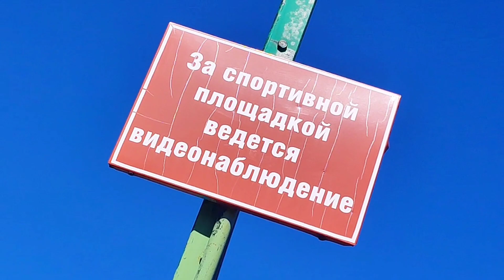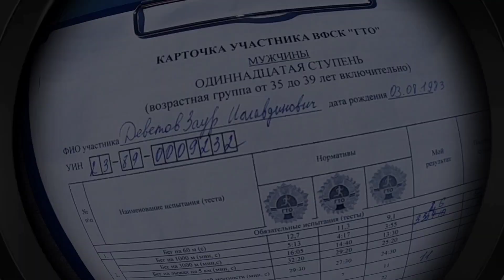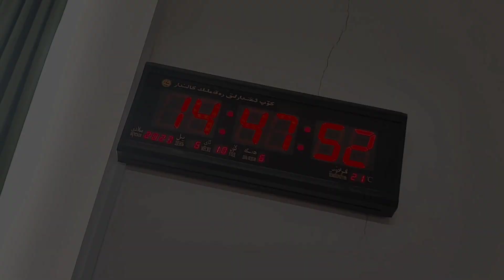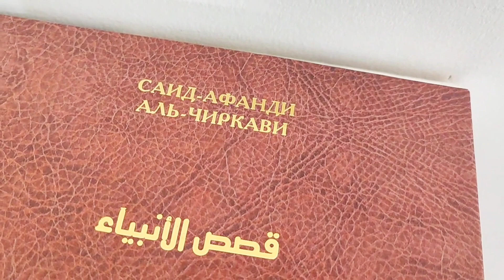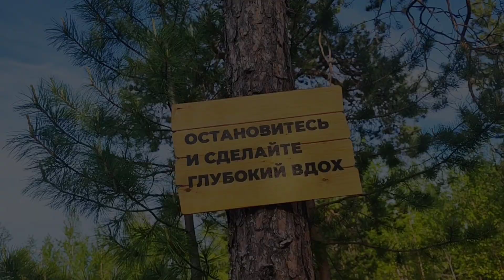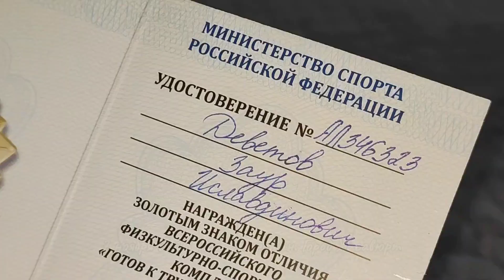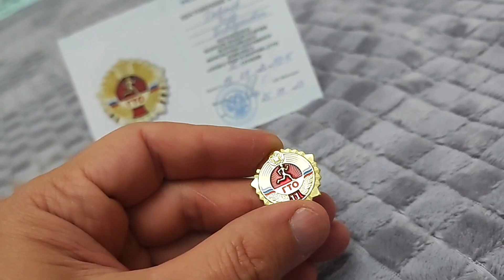Сдача норм ГТО. У меня 11-ый этап. ЯНАО г. Губкинский. 11.06.2023.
Я работаю нефтяником, вахтовым методом. До  января этого года, мы с семьёй жили на Крайнем Севере, а работал я на той же работе, только ездить домой было близко. Теперь я каждый месяц летаю то на работу, то обратно в Дагестан. Кстати, такой распорядок мне нравится больше. Давно надо было переехать к родителям. АльгьамдулиЛлягь все довольны, что рядом с друг другом. Теперь и родственники и друзья тоже рядом и всё родное и даже для детей, которые родились, а некоторые даже выросли на севере, Хасавюрт сейчас родной город. Съехал с темы...))
Вообще я нефтяник, точнее оператор по добыче нефти и газа и по идее должен работать на нефтяном фонде, обслуживать и обеспечивать его бесперебойную и качественную работу, но я с недавнего времени, (как раз с момента переезда), являюсь помощником мастера цеха добычи нефти и газа, то есть своего непосредственного начальника и проводя много времени за компьютером я не мог не увидеть, что очередное письмо адресовалось всем желающим поучаствовать в сдаче нормативов ГТО и я подал заявку. Её приняли и меня пригласили. На работе меня не хотели отпускать. Мастер - то легко согласился, а вот начальник цеха возмутился, мол почему я в рабочее время участвую в каких то "играх". Хотя я сдал всё на отлично и в итоге заслужил золотой значок ГТО, но его это не интересовало. Видимо считая, что мы (работяги) должны тратить силы только в их интересах. Как то так...